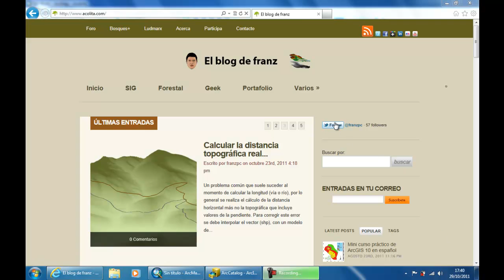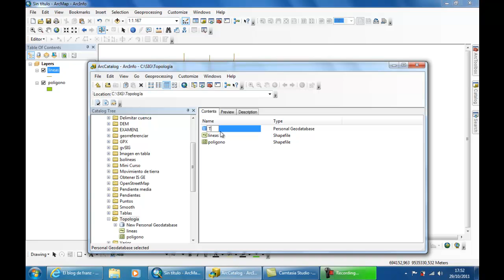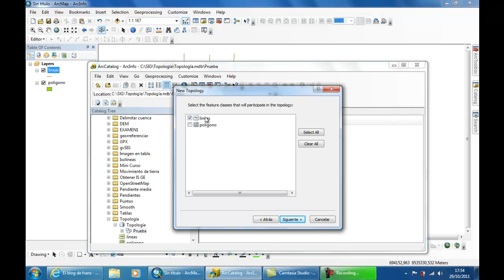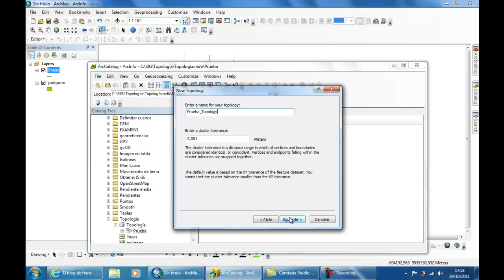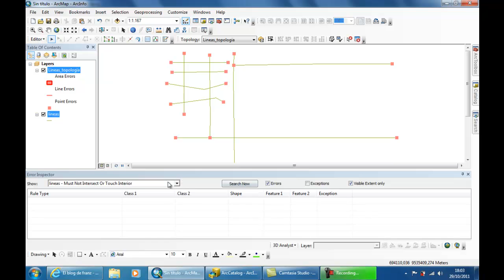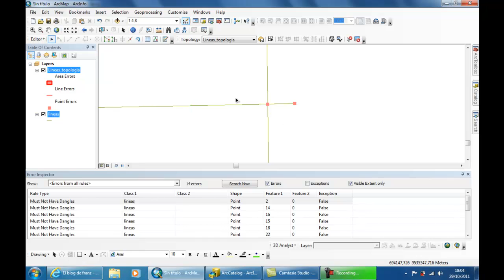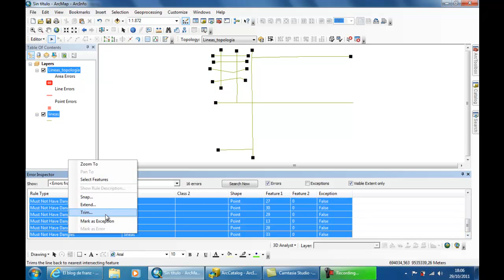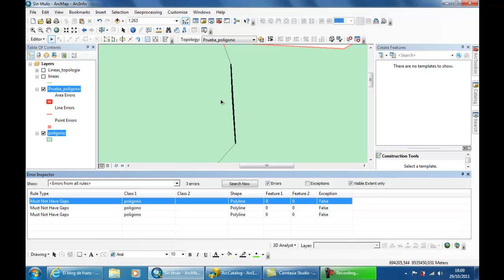Topología en ArcGIS